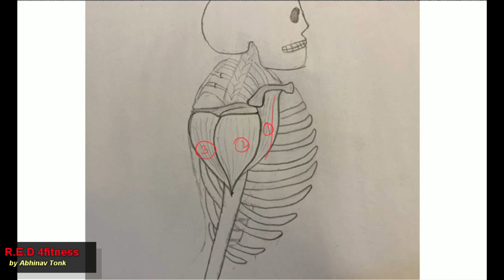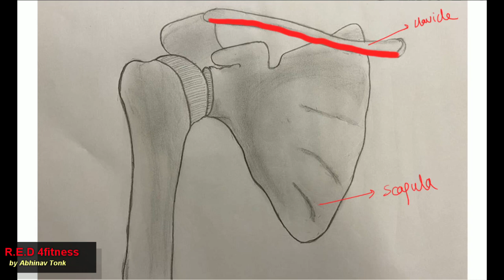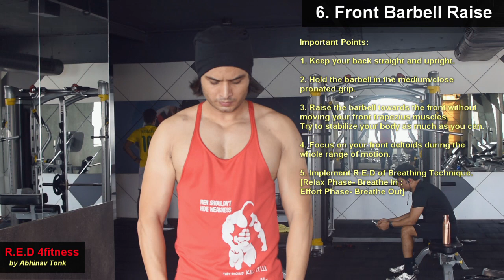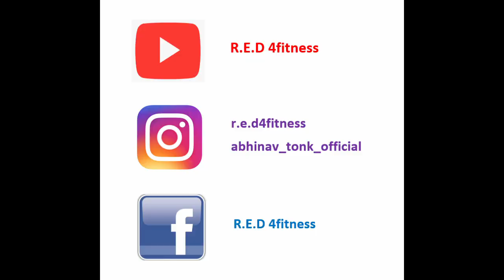[हिंदी वीडियो ] FRONT Shoulder Exercises | Anterior Deltoids | by Abhinav Tonk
Topics of this video:
- Anatomy of Front Shoulder
- Exercises to Target Front Shoulder
- Dos and Donts of all the exercises

1. "R.E.D of Breathing Technique" [Watch it to know what is 'R' , 'E' , 'D' here in HINDI]-
To understand how to breathe properly while doing any exercise in this world / proper breathing technique while exercising / when to breathe in /when to breathe out / trouble breathing during exercise / difficult breathing during exercise / heavy breathing during exercise / breathing during exercising nose mouth / breathing during exercise physiology / nose breathing or mouth breathing / mouth breathing / nose breathing